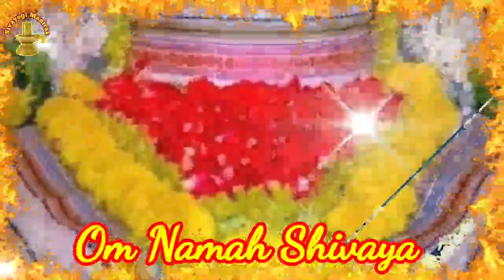Peaceful Om Namah Shivaya Powerful Mantra Chanting | Pooja Meditation Yoga Prayer Divine love Grace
சிவபிரானை அதிதெய்வமாகக் கொண்டதும் ` ந ம சி வா ய 'என்ற ஐந்து எழுத்துக்களாலானது

விளக்கம்

பஞ்சாட்சரம் = பஞ்ச + அட்சரம் = ஐந்து எழுத்து

பஞ்சாட்சரம் என்பது ஐந்து எழுத்துக்களால் ஆனது என்று பொருள். இவை "நமசிவாய" என்பதாகும்.

பயன்பாடு

பஞ்சாட்சரம் என்னும் திருவைந்தெழுத்து மந்திரத்தைத் தூலம் (வெளிப்படையாகத் தொழுவது), சூக்கும்(புலப்படாதது-உணரக்கூடியது), அதிசூக்குமம்(ஞானிகளால் மட்டும் உணரமுடிவது) என மூவகையாக திருமூலர் திருமந்திரத்தில் விளக்குகிறார். தூல பஞ்சாட்சரம் அல்லது தூல ஐந்தெழுத்து என்பது சிவாயநம என்பதாகும். சிவாயநம என மானசீகமாகச் (மனதிற்குள்ளேயே கூறுதல்) செபித்தால் சூக்கும அசைவுகள் ஆகாயத்தில் பொருந்தி மூலாதாரம் முதலாக நிற்கும். நமசிவாய என்ற இறைவனை உடலில் பொருந்துமாறு செய்துவிடும்

சூக்கும பஞ்சாட்சரம் என்பது சிவாயநம என்பதை ஒளியாக நினைந்து ஓதுதல் ஆகும். சிவாய சிவ சிவ என்பது அதிசூக்கும பஞ்சாட்சரமாகும். சிவயநம என்பது சிவ பஞ்சாட்சரம். சிவாயநம என்பது சத்தி பஞ்சாட்சரம். வகாரம் நீண்டு தீர்க்கமாக இருப்பதால் சத்தி பஞ்சாட்சரமாகும்.

அனைவரும் அனைத்து வளங்களும் நலங்களும் பெற்று நீடூடி வாழ எமது வாழ்த்துக்கள் மற்றும் ஆசிகள்.
ஓம் நமசிவாய
தவத்திரு ஆனந்தகிரி சுவாமிகள்